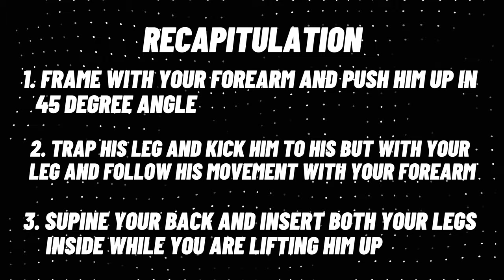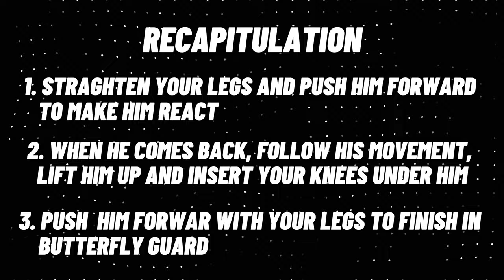Unorthodox dynamic mount escapes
In this video i will teach you two dynamic mount escapes which often surprise my opponents.
They are ment to be used under certain conditions and will work udner specific circumstances but they are worth to know!